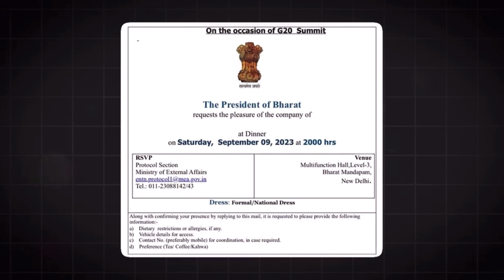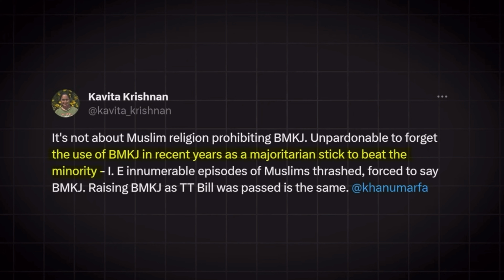BHARAT Vs INDIA | Why India Need To DECOLONIZE Itself